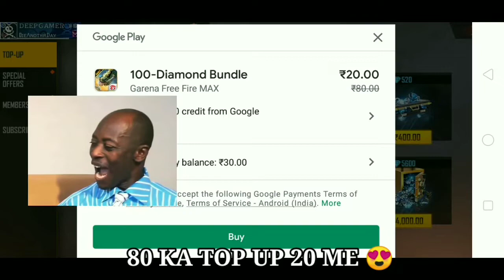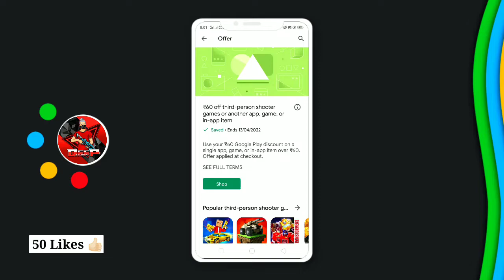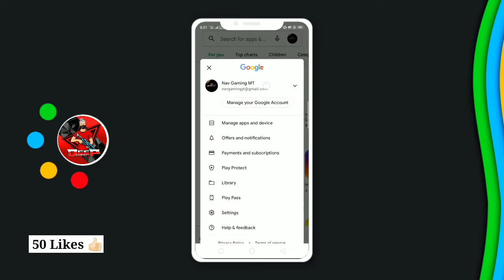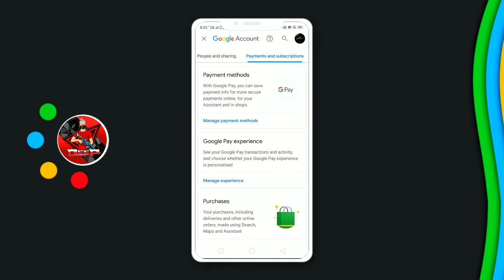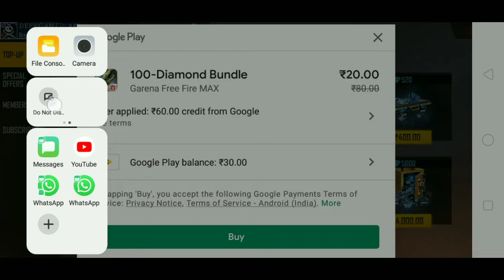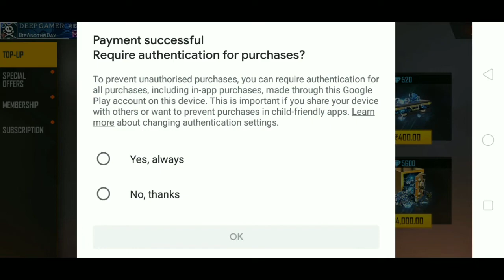HOW TO USE ₹60 DISCOUNT OFFER IN ANY GAME 😍|| DON'T SKIP THIS VIDEO || PLAY STORE OFFER 🤫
🎯GUYS 30 May (My Birthday) Se Pehle 10k Subscribers Complete Karwa do 🙏🏻

‼️MOBILE Creator
My Phone - Oppo A5 (4, 64)

If You Want To Join Our Telegram Group For Chatting With Our YouTube Family Then Join It.⬇️

Any request please comment🙏🏻

Any problem leave the comment on comment box I also help U ☺️☺️

Sorry..
Agar mujse video me koy galti huyi ho gi to sorry 🙏 guys. 😔